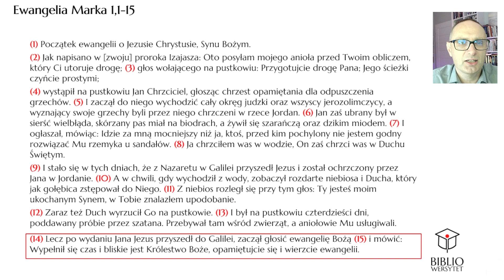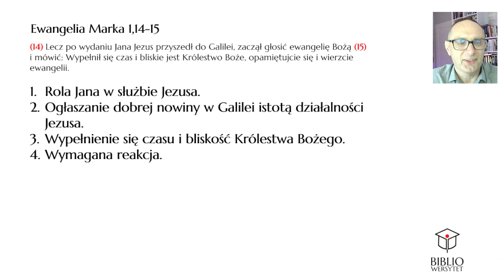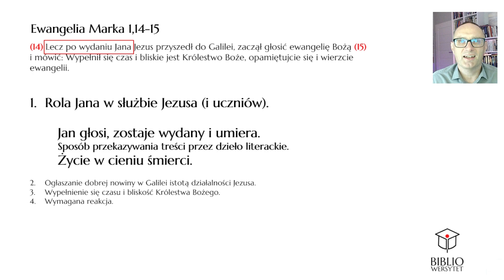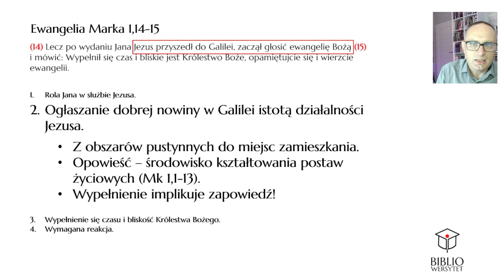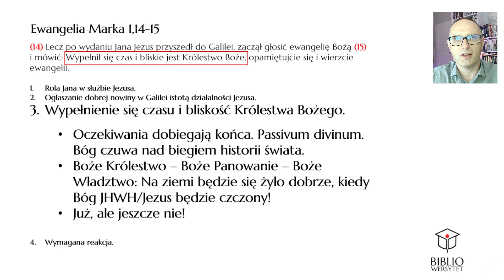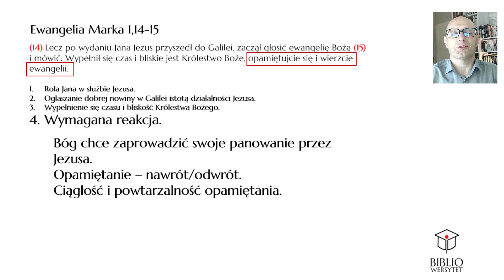Królestwo Boże Jest Blisko - EWANGELIA MARKA - 1:14-15 - Tomasz Terefenko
Marek we wstępie do swojej Ewangelii opowiedział o tym, że Bóg zaczął działać w oparciu o zapowiedzi i oczekiwania Starego Testamentu. Pokazał też swoim czytelnikom, że Jezus jest niezwykłym Synem Bożym, który niczym sam JHWH wkracza w ludzką rzeczywistość, pokonuje zło i rozpoczyna swoją misję. Z przesłaniem o Bożym panowaniu udaje się do ludzi zapraszając ich do poddania się Bogu.